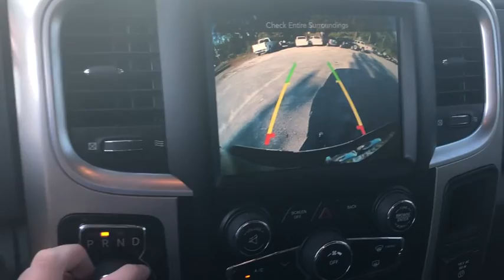2016 Ram 1500 Ocala, Gainesville, Leesburg, The Villages, Crystal River, FL NT10560A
Granite Crystal Metallic Clearcoat U 2016 Ram 1500 available in Ocala, Florida at Palm Chevy Ocala. Servicing the Gainesville, Leesburg, The Villages, Crystal River, FL area.

This 2016 Ram 1500 Big Horn in Crystal Metallic features: 4WD CARFAX One-Owner.brbrOdometer is 3913 miles below market average! Priced below KBB Fair Purchase Price!brbrbrCome see us today at Palm Chevrolet or visit our virtual showroom 24/7 @ Palmchevrolet.com.brbrReviews:brbr  * Massive interior room; low step-in height; available fuel-efficient diesel engine. Source: Edmunds